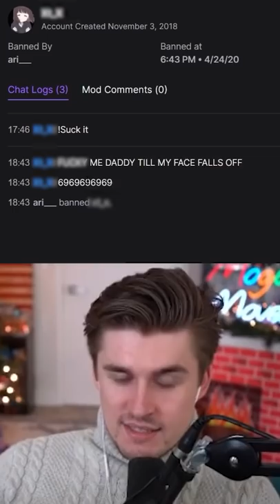Ludwig bans an insane viewer